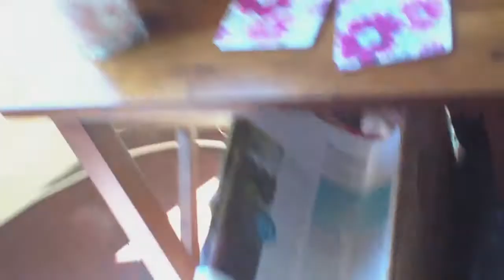Minutes in Belmont Avenue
A few minutes in the Sun in Belmont Avenue, just playing with imovie for the first time.